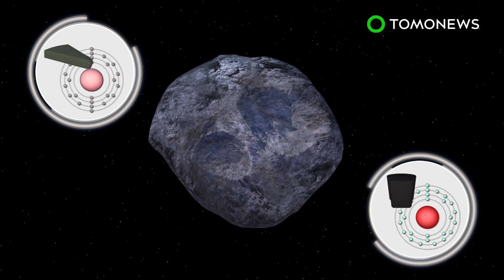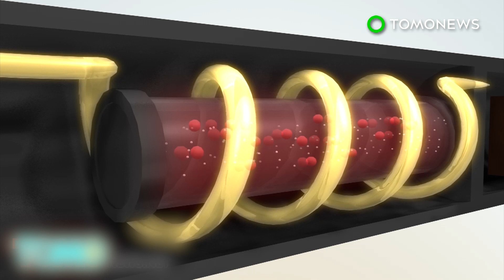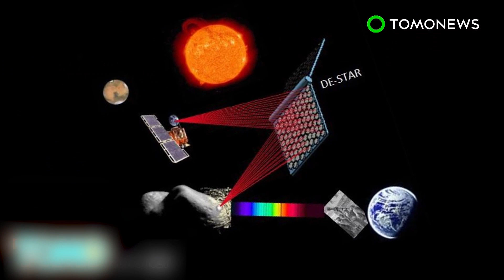Voyager 40th Anniversary: NASA's Voyager spacecraft still reaching for the stars - TomoNews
PASADENA, CALIFORNIA — NASA's Voyager 1 and 2 spacecraft are coming up on their 40-year anniversaries of exploration this August and September. The two spacecraft are still sending data back to Earth despite their vast distance, setting space exploration milestones.

Voyager 1 and Voyager 2 spacecraft were launched in 1977 to take advantage of an alignment of Jupiter, Saturn, Uranus and Neptune that made it possible to use gravitational assists to explore the planets in a much shorter time. This alignment, discovered by Gary Flandro, who was a doctoral student at Caltech in 1965, appears once every 175 years.

Voyager 2 was launched on August 20, 1977. It was the only spacecraft that conducted flybys of Jupiter, Saturn, Uranus and Neptune. Voyager 1 was launched on September 5, 1977. It took a shorter but faster trajectory that used a gravity assist at Saturn to take it out of the solar system. Each spacecraft carries a gold-plated record of Earth sounds, pictures and messages for any intelligent extraterrestrial life that might find them.

"None of us knew, when we launched 40 years ago, that anything would still be working, and continuing on this pioneering journey," Ed Stone, Voyager project scientist based at Caltech in Pasadena, California said in a press release. "The most exciting thing they find in the next five years is likely to be something that we didn't know was out there to be discovered."

In 2012, Voyager 1 became the first spacecraft to cross into interstellar space. It is still transmitting data at a staggering distance of almost 13 billion miles away from Earth.

Voyager 2 is in the space known as heliosheath, almost 11 million miles from Earth. It is expected to enter interstellar space in the next few years.